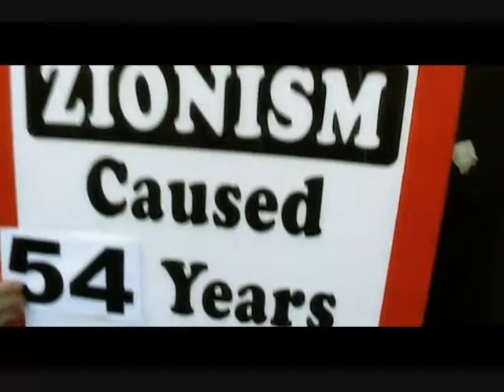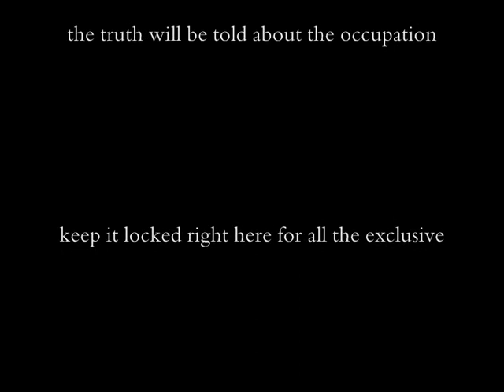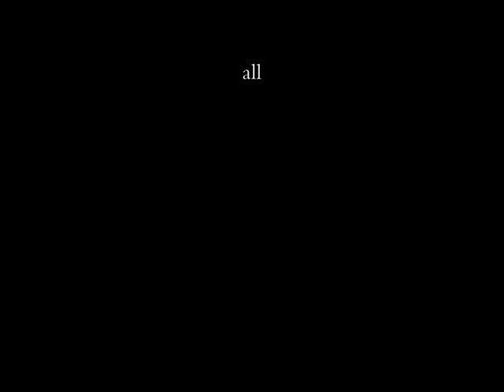george galloway spells out the truth of zionism and also a few good men